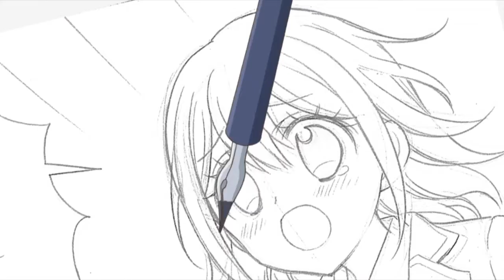キラッとプリ☆チャン 第31話予告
第31話（2018年11月04日放送)
「マンガの現場いってみた！」

超人気少女マンガ『マジ♡ラブ』の休載が発表され、キラ宿中が落ち込む中、突然、作者がみらいの家のケーキ屋を訪れる。
締切と担当編集に追われながら、スランプに陥っていることを明かされ、何とか助けられないかと悩むミラクル☆キラッツの三人だが……